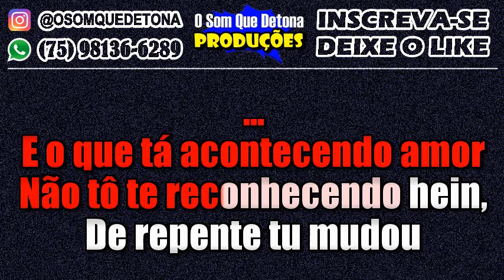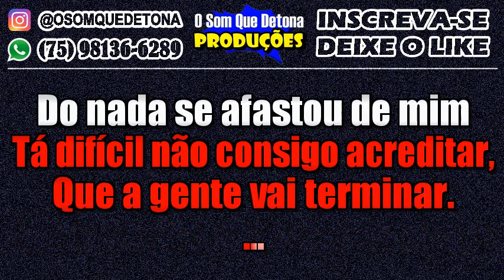KARAOKÊ DE ARROCHA - PQP (NATTAN)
PRODUÇÃO: O SOM QUE DETONA
TECLADO: YAMAHA PSR E443 - KIT SAMPLES KONTAKT THIAGO AQUINO